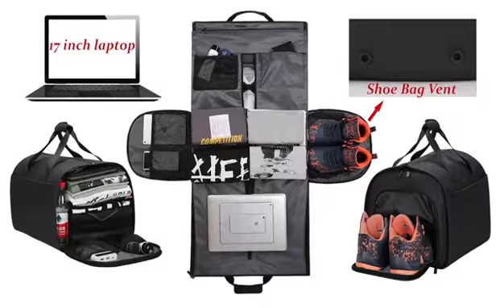Portable Duffle bag with shoe compartment